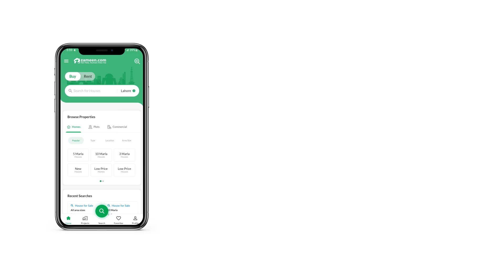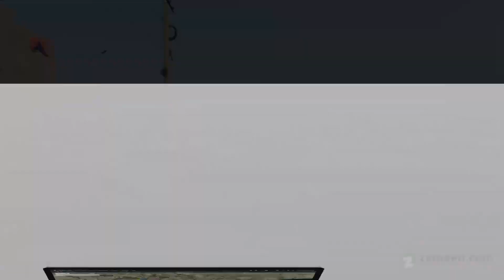10 MARLA RESIDENTIAL PLOT FOR SALE IN LDA AVENUE LAHORE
SUPERB LOCATION 10 MARLA PLOT NO 664 AVAILABLE FOR SALE IN LDA AVENUE - BLOCK M 60 FEET WIDE ROAD
If you are looking to buy the best Residential Plot in the prime locality in Lahore, we can help! A favorably located property doesn't pop up often, so hurry up before it's too late. 2250 Square Feet property in LDA Avenue - Block M is hard to come by, so make use of the offer today. You are not going to find a better property option anywhere in the city for as low as Rs. 11,500,000 . A central location like LDA Avenue - Block M is the best choice for living as it's close to all necessities. Lahore is full of opportunities and places to live.

You can take possession as soon as construction is completed.

For any kind of property advice, you can get in touch with us.